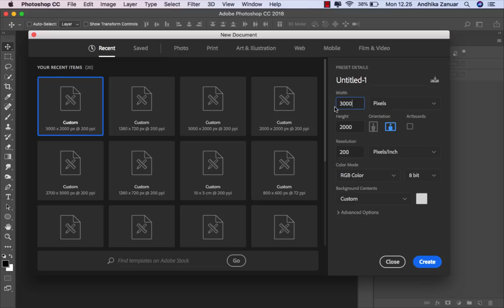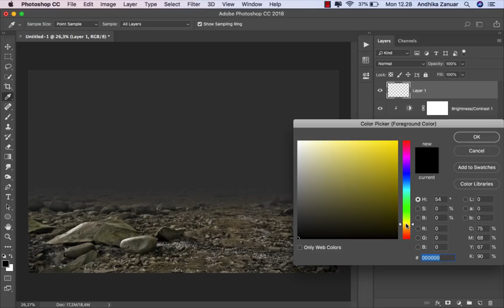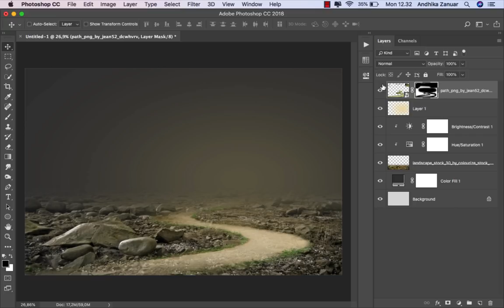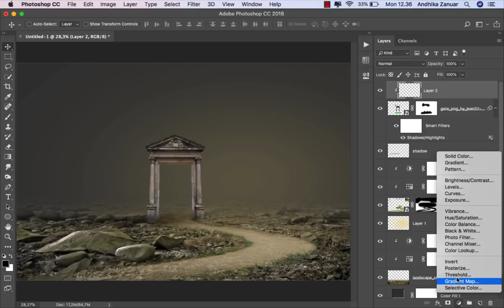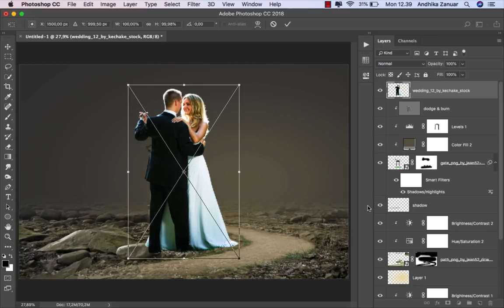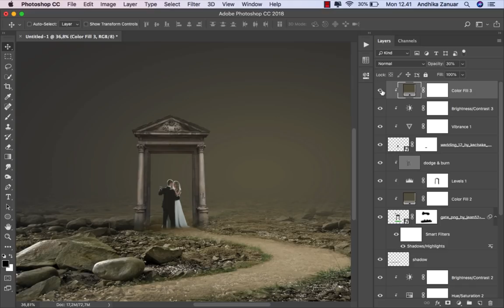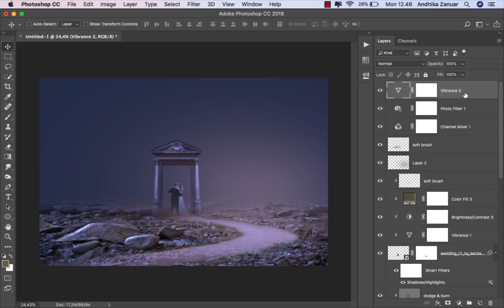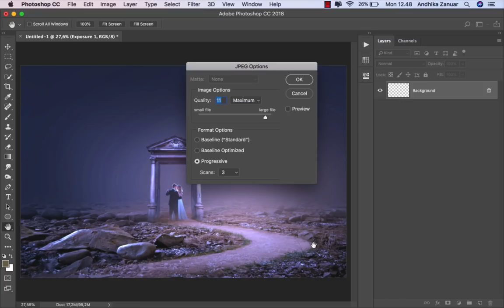Pre Wedding Photo Editing Tutorial